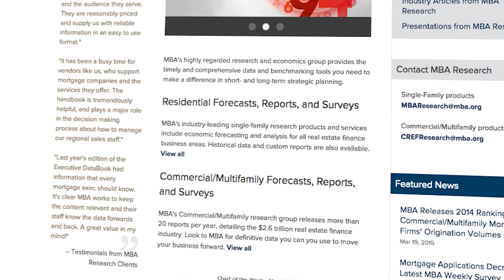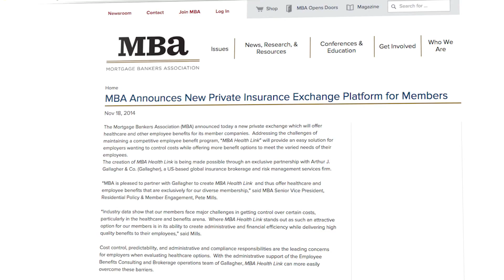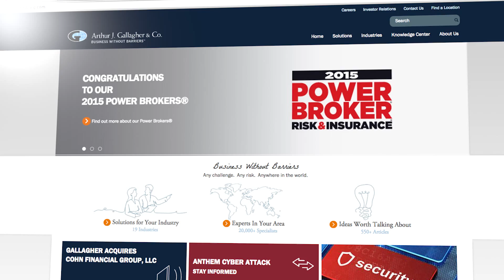Business Impact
MBA members gain insight into the mortgage finance industry through our forecasts, reports and resources, developed by expert economists, analysts and other research technology specialists. We also offer walkthroughs and webinars about the latest legislation, regulations and major issues affecting the industry. to learn more.